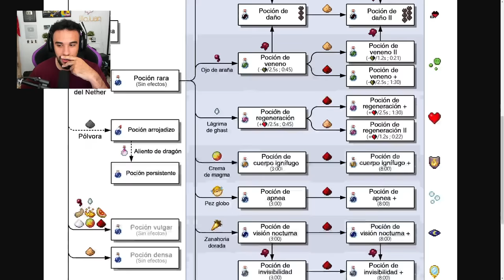ATRAPADOS EN EL END ☠️ - Team Hardcor3 #5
Mejor no poner nada en esta descripción, que tampoco quiero spoilear. Pero vaya, que Guille se resbala. Pa variar.